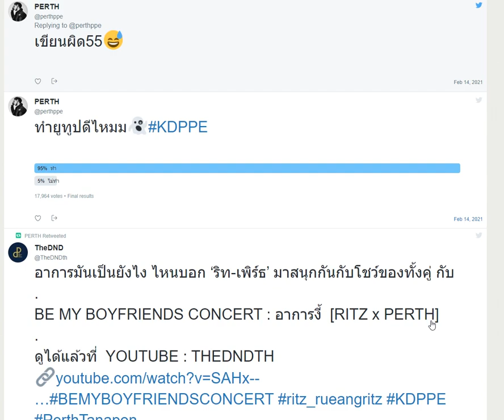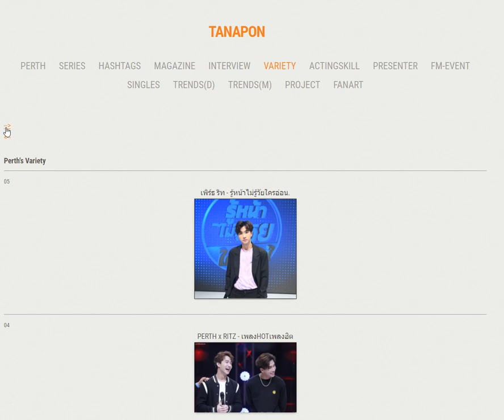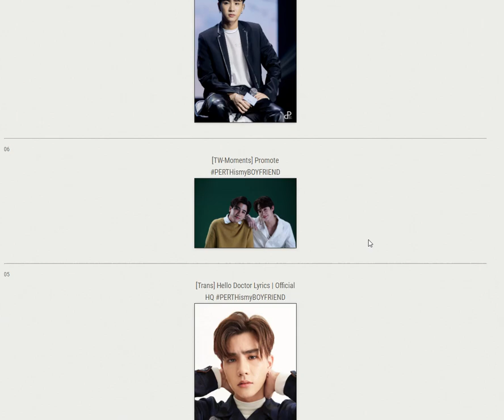[Website for PERTH Tanapon] เว็บไซต์ รวมผลงาน เพิร์ธ ธนพนธ์ PerthTanapon KDPPE by ppetrends